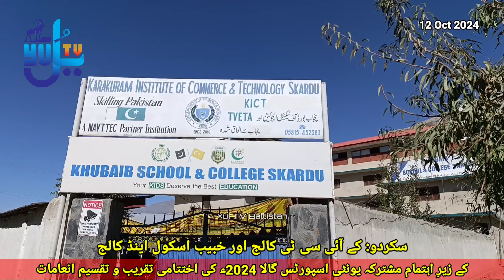سکٙردو بٙلتستان میں یونٹی اسپورٹس گالا 2024ء کی اختتامی تقریب و تقسیمِ انعامات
سکٙردو بٙلتستان (کے ائی سی ٹی) قراقرم انسٹیٹیوٹ آف کامرس اینڈ ٹیکنالوجی اور خبیب اسکول اینڈ کالج کے زیرِ اہتمام مشترکہ یونٹی اسپورٹس گالا 2024ء کی اختتامی تقریب و تقسیمِ انعامات

fypシ゚viralシfypシ゚viralシalシ